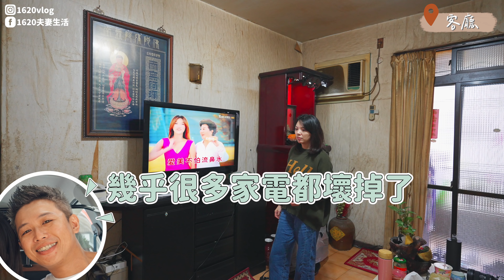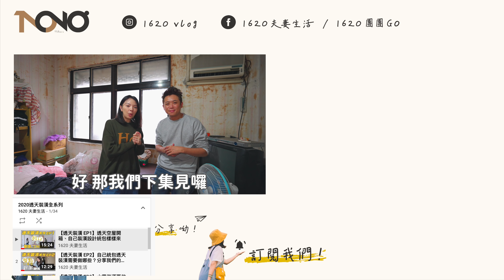【40年公寓改造EP1】老屋改造裝修前盤點家裡有哪些問題？阿母把棉被當窗簾，漏水、壁癌、壞電線還繼續住...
本來是要幫婆婆改造廚房和後陽台的環境！
但老房子牽一髮動全身～很多管線都舊了！
房子的狀況百出（漏水、壁癌樣樣來）
自從去年幫媽媽改造廚房、後陽台！
以及統包自己的透天新家，
有了一些心得與經驗，
終於有一些能力分擔～
跟公婆討論後，真的覺得有必要修繕！
所以我們決定來個大翻修！
期待我們之後的40年老屋改造紀錄！
感覺又是另一個挑戰！
去年才剛裝潢完～今年又要開始了！
希望能給婆婆一個舒適又明亮的空間！
▶我們會像透天統包一樣延續一整個系列影片！
大家可以訂閱追蹤喔！